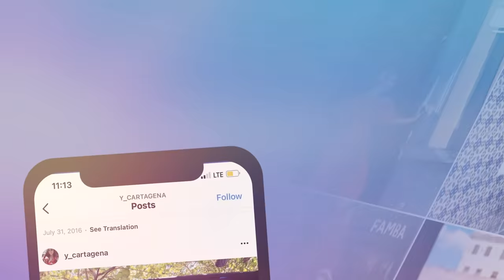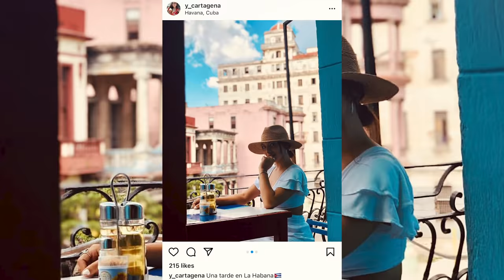Luis Vazquez - "Tu Fan" Video Oficial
Video Oficial “Tu Fan” de Luis Vazquez.

Tu Fan Letra:

Cuando yo te vi espectacular
Como caminaba de aquí pa allá
Con tus amiguitas que bella
Y ese bailaito que bella

Ya te había visto en el Instagram
Foto de playita y un tutorial
De como colorearse la boquita
Hasta que te veo ahorita

Yo soy tu fan
Mirando esa red social
Deseándote ver un dia de estos
De pronto te veo llegar

Tu eres mi locura locura y nada me cura
Una explosión sucedió en mi cabeza
Cuando te vi atravesar esa puerta

No te lo voy a negar
Desde que se atravesó tu perfil social
Me he vuelto un fanático de tu sonrisa
Me he vuelto un fanático de como te mueves por la vida

Y ahora que tu atravesaste esa puerta
Tu caminando como en una pasarela
Y no puedo negarte que eres mucho mas bella
Me encanta mi nina

Deseándote ver un día de estos

Dimelo Juan Miguel

Te tengo de frente
Baile conmigo que hable la gente
Que graben historia no le haga mente
Que yo sinceramente
Por ti yo estoy demente

Te quiero sacar de aquí
Llevarte al espacio que este reservado
Y hacerte volarte aquí
Con este rico beso que he guardado

Director:Miguel Zayas
Productor y Editor: Alexandra Fuster